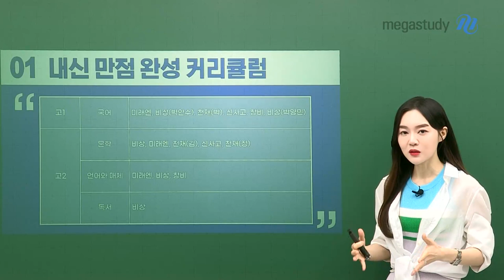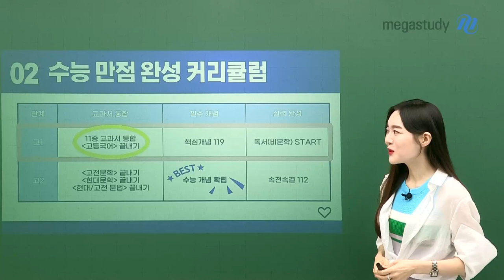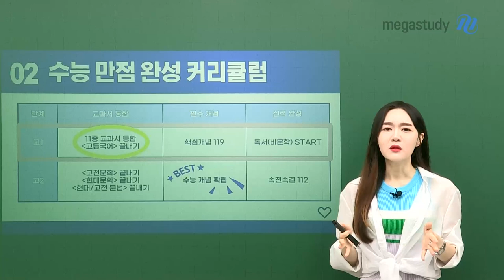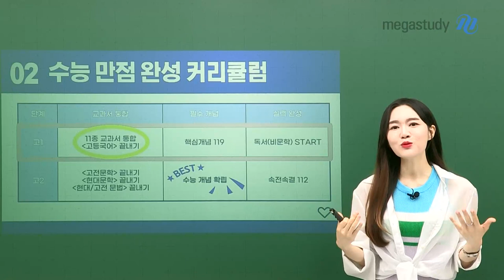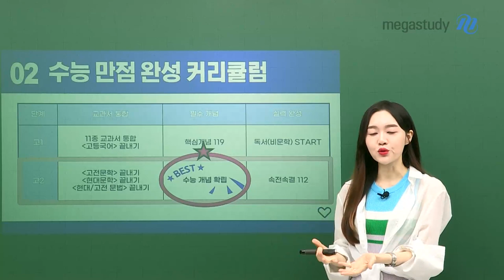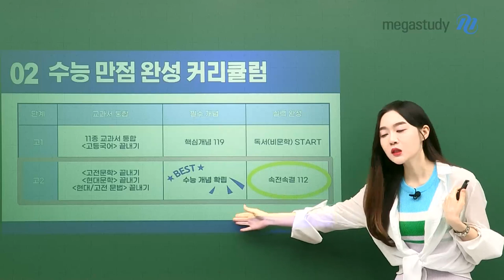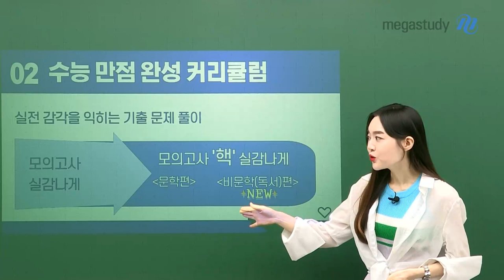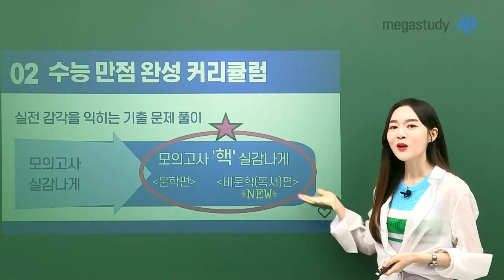[메가스터디] 국어 권선경쌤 - 2022 하반기 권선경의 열정국어 커리큘럼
기초부터 탄탄한 실력으로 내신&수능 만점 완성!
하반기에도 내신&수능 대비 모두 책임지는 선경쌤과 함께해야죠!
하반기 커리큘럼 함께 확인합시다!

01. 내신 만점 완성 커리큘럼
☞ 고등국어
    미래엔, 비상(박안수), 천재(박), 신사고, 창비, 비상(박영민)

☞ 문학
    비상, 미래엔, 천재(김), 신사고, 천재(정)

☞ 언어와 매체
    미래엔, 비상, 창비

☞ 독서
    비상

02. 수능 만점 완성 커리큘럼
☞ 교과서 통합
☞ 필수 개념
☞ 실력 완성
☞ 기출 문제 풀이

선경쌤의 BEST 강좌 확인하고 나에게 우선적으로 필요한 강좌를 확인해 보세요!

-메가스터디